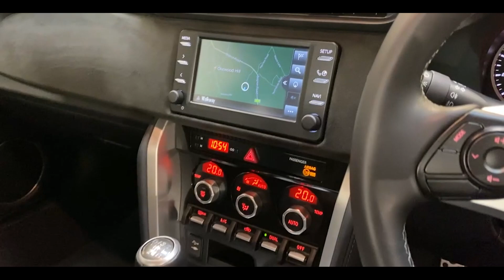Toyota GT86 Boxer D-4S Club Series Blue Edition- Price in description - Unit One Automotive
Unit One Automotive is proud to present this opportunity to purchase this lovely Toyota GT86 Boxer D-4S Club Series Blue Edition with half leather interior.

This is a great specification model and has the desirable 2.0 (200ps) engine combined with a manual gearbox

The car has an insurance group of 35A and £180*** annual road tax. This GT86 has warranted mileage of only 12,125 backed up with a full and comprehensive service history portfolio.